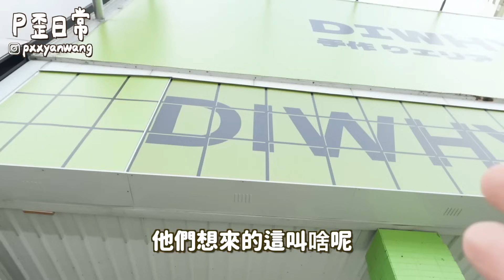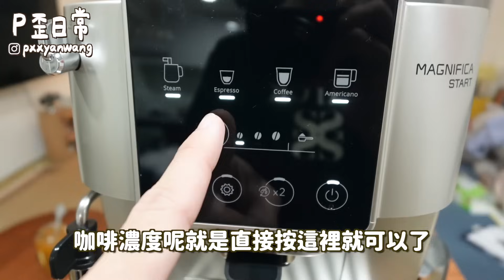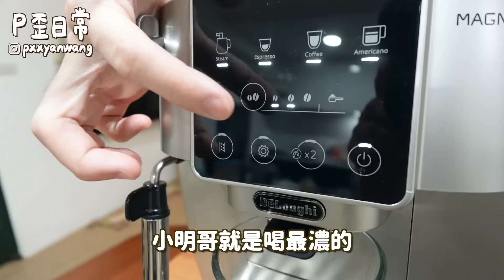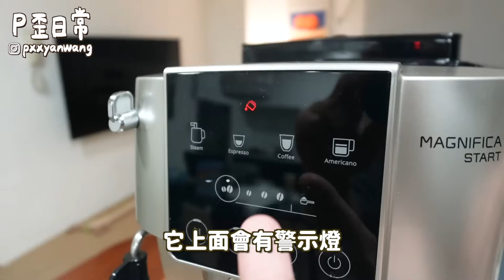兩個月沒上片發生什麼事了？居然講到哭😂帶睿子跟表妹去DIY做衣服！！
創頻道以來第一次那麼久沒更新～
前陣子讓自己休息思考了一陣子
想說的話都在影片裡了🥹

還有De'longhi的這台全自動義式咖啡機真的讚讚
Magnifica Start 8/23 開始MOMO 獨家新品限時預購
全新上市還有超早鳥價66折起
買就送De’Longhi專屬配件＋De‘Longhi咖啡豆＋mo幣